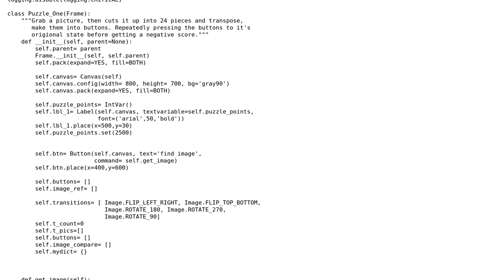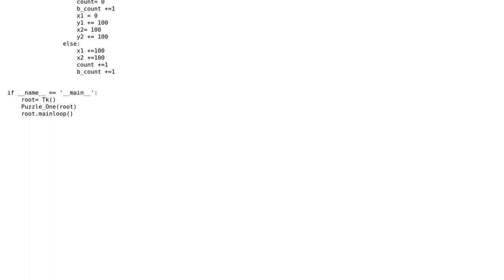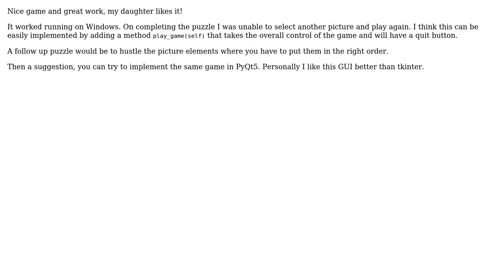Code Review: Image puzzle PIL tkinter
With thanks & praise to God, and with thanks to the many people who have made this project possible! | Content (except music & images) licensed under CC BY-SA | Music | Images & others | With thanks to user Linny user just_joe user Bruno Vermeulen and the Stack Exchange Network Trademarks are property of their respective owners. You are responsible for your own actions.